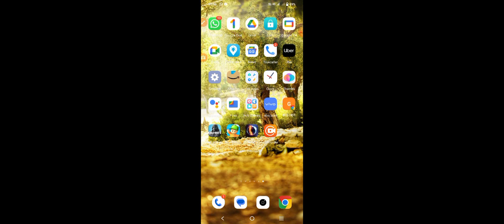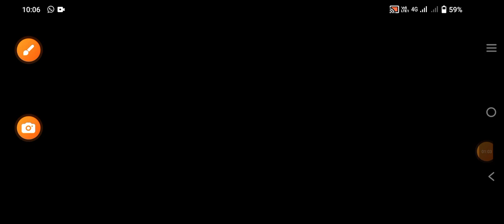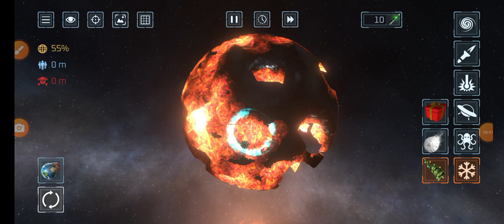first video of me Playing game